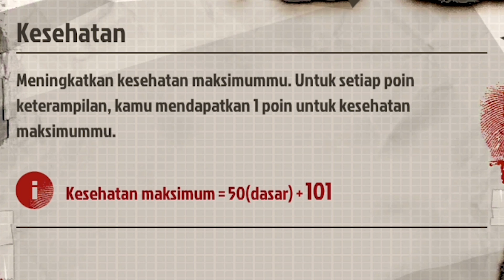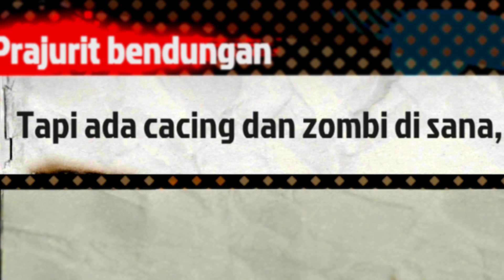BOSS BiONET BECANDA? BOCiL JUGA BiSA iNi MAH!! 😂 The Walking Zombie 2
👑 TOP UP COD Mobile? Di CodaShop Ajah

- The Walking Zombie 2 Indonesia -